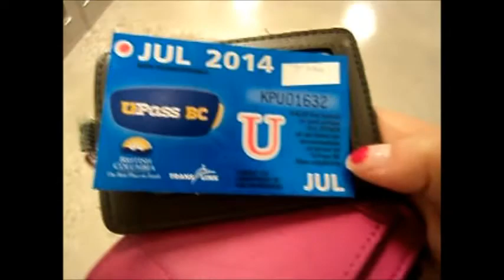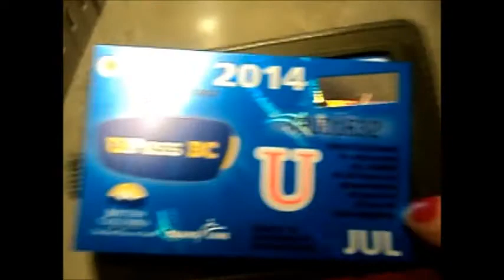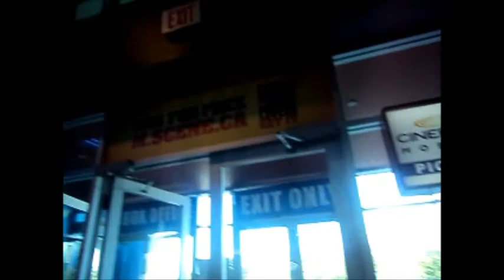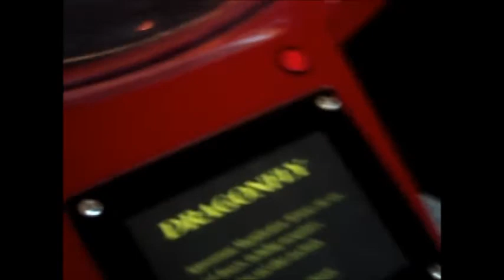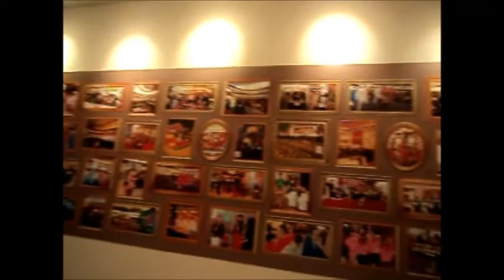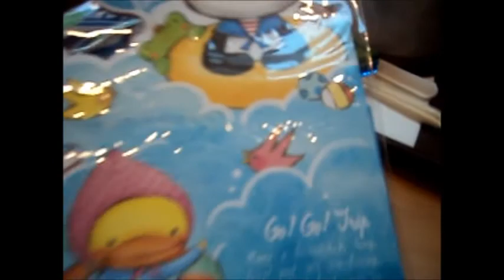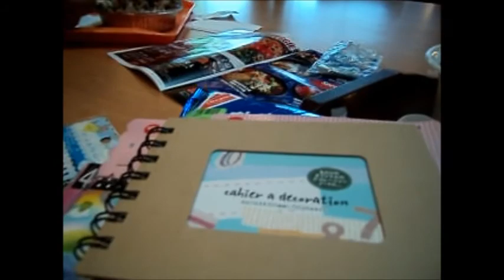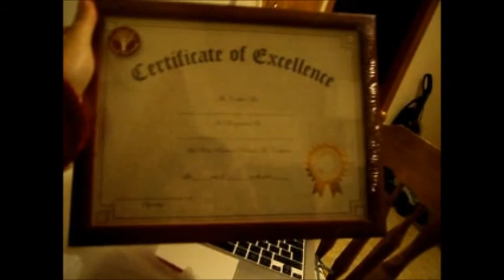Now Open : Aberdeen Square